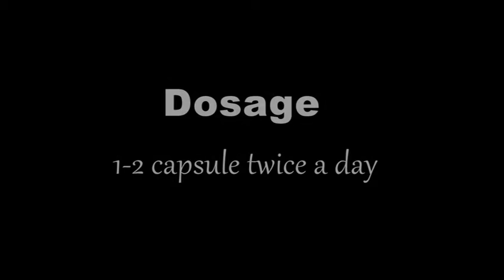Amulya Liver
For Liver Protection
Indication :This unique combination of Amulya liver is protective and detoxifying.It helps to rejuvenates tissues and improve functional efficiency of liver.It is Useful in hepatic disorder viz , indigestion loss of appetite ,fatty liver ,Jaundice ,Hepatitis & Bilious affections and removes ill effect on liver due to alcohol.